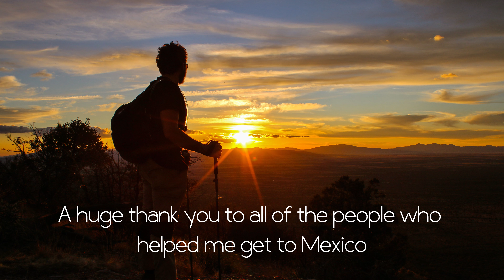ARIZONA TRAIL FALL THRU HIKE PT.16 (Mexico!)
Come along as I hike the Arizona Trail from Utah to Mexico! As I make my way South, I hope to inform about our beautiful world around us and give some insight as to what it might look like if you were to try to take this awe-inspiring journey through the diverse terrain of Arizona in the Fall 2019 and Winter 2020.

This video covers from Patagonia, AZ to Mexico at the Southern Terminus of the AZT!

Thank you so much for following along on my adventure, there are great things in the works that I cannot wait to share with you all!

If you follow, please remember to leave no trace! Take only pictures and leave only footprints.